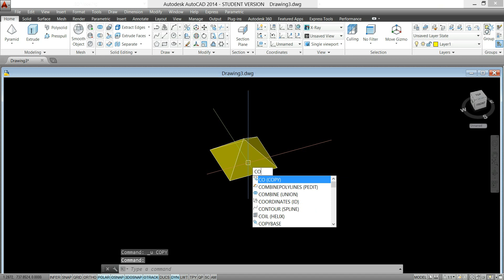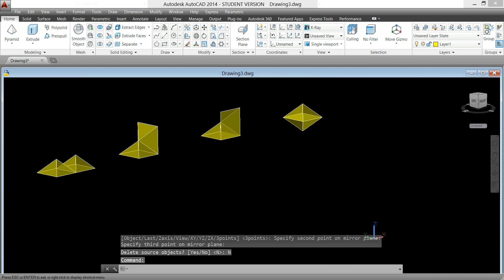MIRROR command in AutoCAD 3d in 2 minutes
how to do MIRROR command in AutoCAD 3d

Please watch the detailed instruction on how to do a mechanical model using AutoCAD 2018: "Mechanical Modeling-Universal Coupling in AutoCAD 2018"
I will be available to answer any related questions.